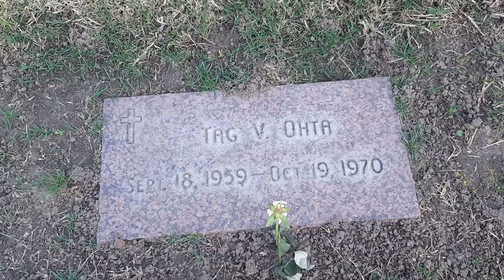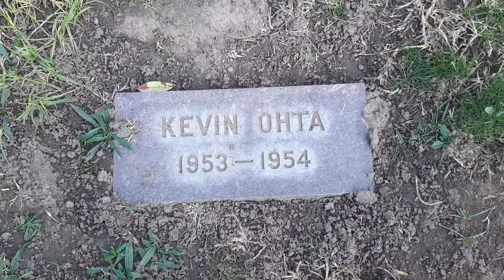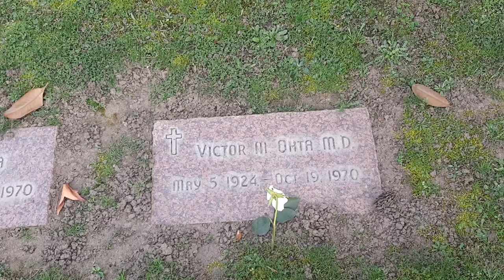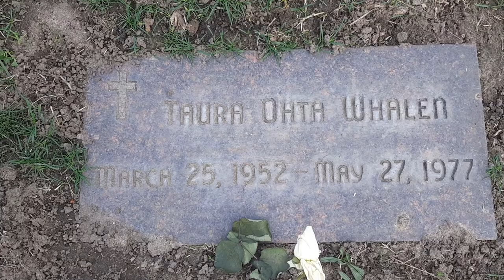John Linley Frazier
mass murder